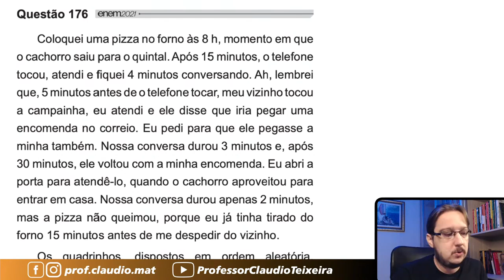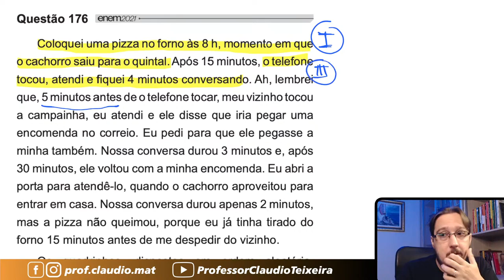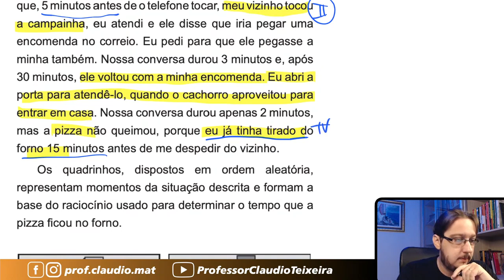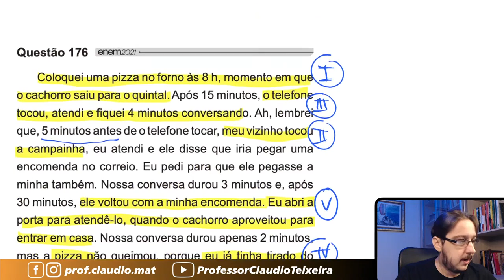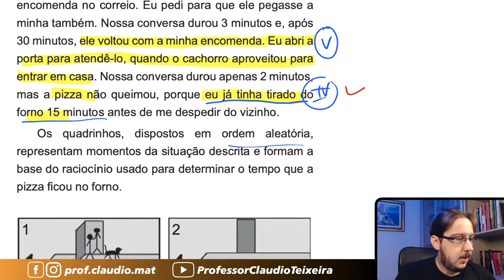ENEM 2021 || Análise de Dados || Coloquei uma pizza no forno às 8 h, momento em que o cachorro saiu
Questão de Análise de Dados
Coloquei uma pizza no forno às 8 h, momento em que o cachorro saiu para o quintal. Após 15 minutos, o telefone tocou, atendi e fiquei 4 minutos conversando. Ah, lembrei que, 5 minutos antes de o telefone tocar, meu vizinho tocou a campainha, eu atendi e ele disse que iria pegar uma encomenda no correio. Eu pedi para que ele pegasse a minha também. Nossa conversa durou 3 minutos e, após 30 minutos, ele voltou com a minha encomenda. Eu abri a porta para atendê-lo, quando o cachorro aproveitou para entrar em casa. Nossa conversa durou apenas 2 minutos, mas a pizza não queimou, porque eu já tinha tirado do forno 15 minutos antes de me despedir do vizinho.
Os quadrinhos, dispostos em ordem aleatória, representam momentos da situação descrita e formam a base do raciocínio usado para determinar o tempo que a pizza ficou no forno.
A ordem cronológica das ações relatadas no texto, relativas à medição do tempo transcorrido, é representada pela sequência de quadrinhos